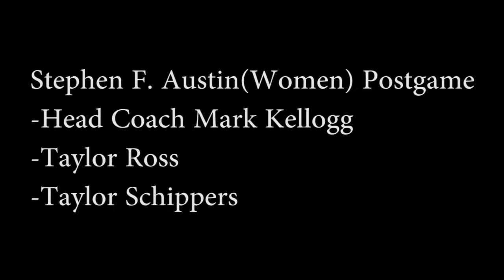Women's Basketball: Stephen F. Austin's Press Conference vs Sam Houston 2nd Round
Stephen F. Austin's Mark Kellogg, Taylor Ross and Taylor Schippers following their loss to Sam Houston, 70-78